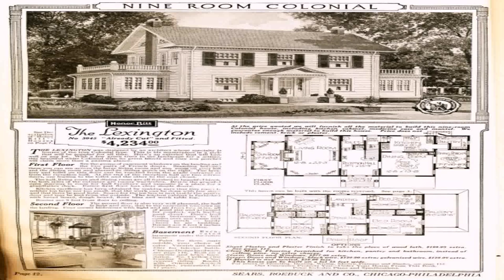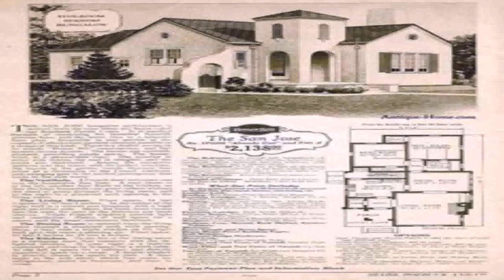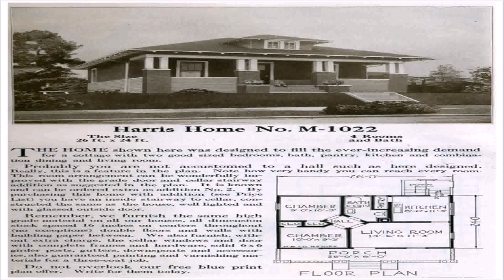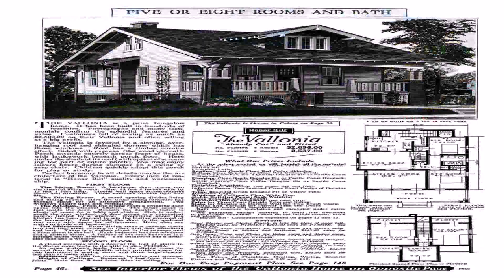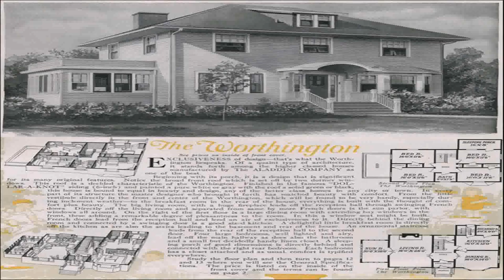House Plans 1920s Style (see description) (see description)